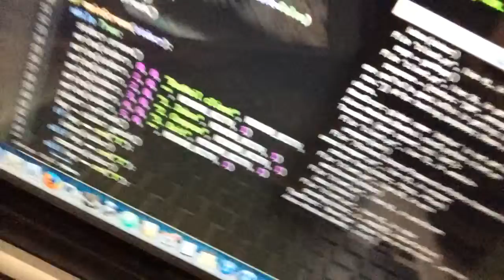Day in the life Part 1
We show you our lives. Sort of.